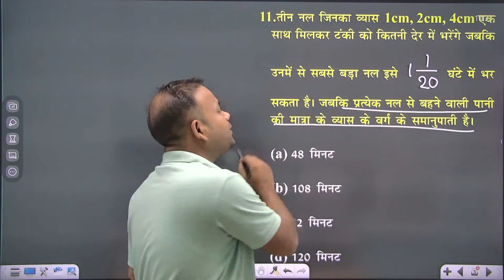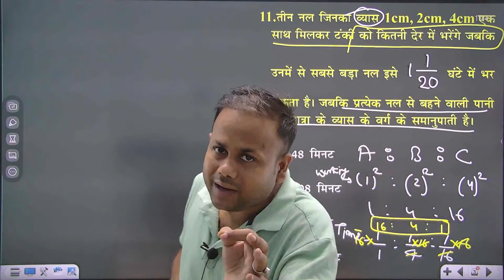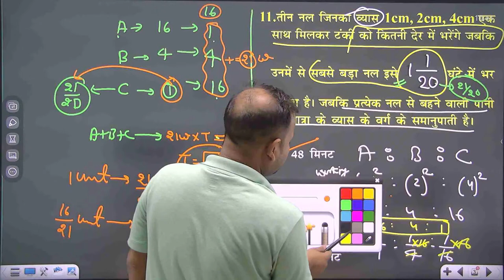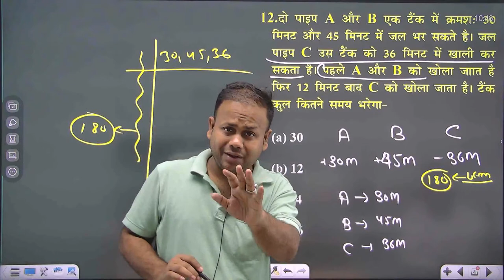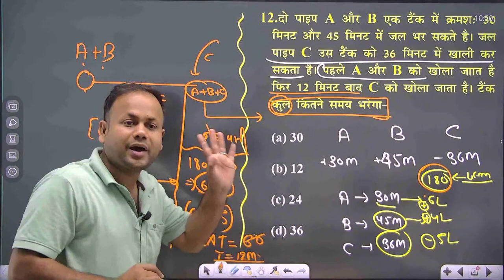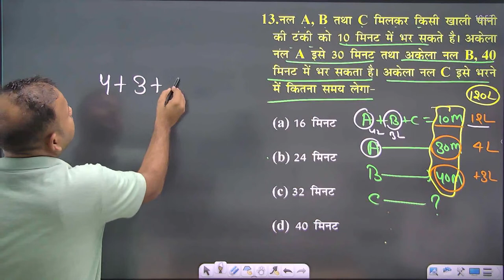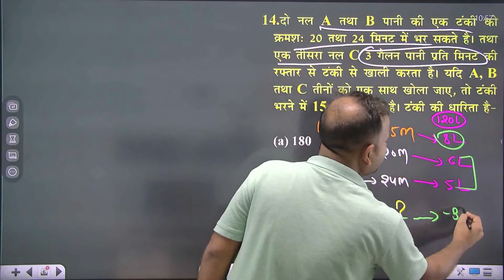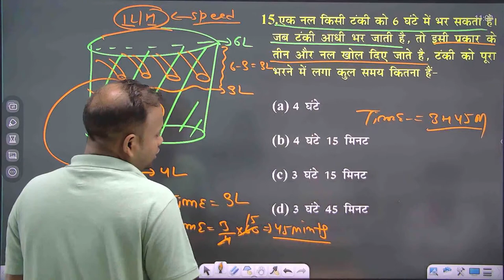#02 RAILWAY ALP/TECH 2023-24 | MATHS | TIME AND WORK/PIPE TANK QUESTION | TRICKS BY ANSHUL SIR